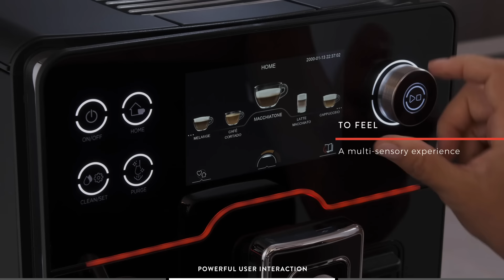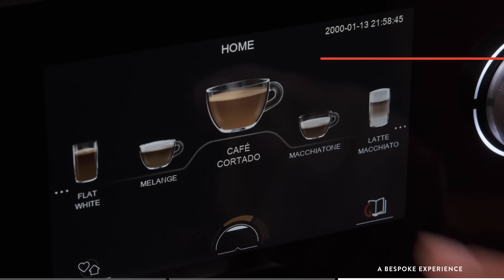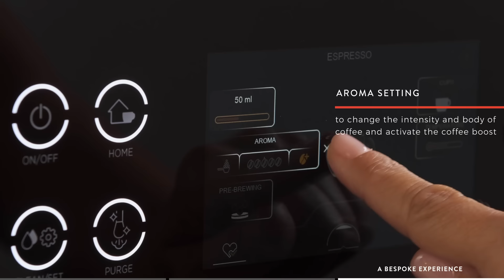Introducing the new Gaggia Accademia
The Gaggia Accademia is an incredible espresso machine that offers the highest degree of beverage customization available on the market while remaining simple and convenient to operate. Its luxurious and innovative design incorporates both metal and glass for tangible quality that its plastic competitors can't touch. We recommend this machine to anybody looking for the best of both worlds regarding performance and aesthetics.